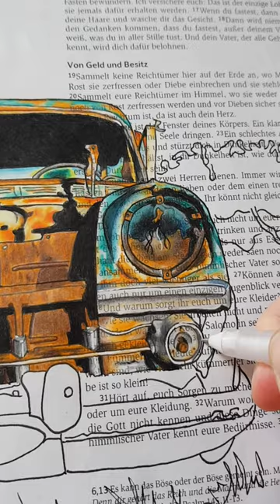Drawing an old car for Bible Art Journaling | Matthew 6, 19-21